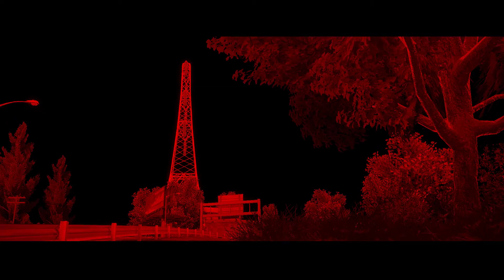Need For Speed Most Wanted Walkthrough Gameplay 2012 Part 44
Gameplay Recorded With Nvidia Shadowplay Monitoring Program.

Need for Speed: Most Wanted is an open world racing game developed by Criterion Games and published by Electronic Arts. Most Wanted is the nineteenth title in the Need for Speed series and was released worldwide for Microsoft Windows, PlayStation 3, Xbox 360, PlayStation Vita, iOS and Android, beginning in North America in 2012, with a Wii U version following in 2013 under the title Need for Speed: Most Wanted U. The game picked up on the Most Wanted intellectual property, as opposed to the Hot Pursuit reboot that Criterion Games developed previously.

Need for Speed: Most Wanted received positive reviews, which focused on the world map that blended the styles of previous Burnout and Need for Speed games, and the social features, while criticism fell on the single-player mode. Following its release, the game won several awards including the 2012 Spike Video Game Awards for Best Driving Game and was nominated for Best British Game and Best Online Multiplayer at the 2013 BAFTA Awards, and was repeatedly recognized as the best driving/racing game of 2012 by several outlets.
Need for Speed: Most Wanted is set in an open world environment. The game takes on the gameplay style of the first Most Wanted title in the Need for Speed franchise. Most Wanted allows players to select one car and compete against other racers in three types of events: Sprint races, which involves traveling from one point of the city to another, Circuit races, each having two or three laps total and Speed runs, which involve traversing through a course in the highest average speed possible. There are also Ambush races, where the player starts surrounded by cops and must evade their pursuit as quickly as possible.

Cops are integrated into certain racing sessions, in which the police deploy vehicles and tactics to stop the player's car and arrest the player, like the original Most Wanted. The game features a Most Wanted List of 10 racers, similar to the Blacklist in the single-player section of the original Most Wanted, which featured 15 racers. As the Most Wanted racers are defeated, their cars are added to the player's roster the moment the player wrecks them.In this reiteration, the focus shifts from Rockport, the city in the original, to a new city called Fairhaven.

Fairhaven resembles a regular city. It has a beach and an industrial district. It has a main highway dubbed I-92 that stretches across the city. Gameplay of Most Wanted has been likened to that of the Burnout series. Unlike the game’s spiritual predecessor Burnout Paradise the races have checkpoints that you must pass through instead of just having a start and end. Destructible billboards and fences; and drive-through repair garages, all of which originated from Paradise, are also featured.

The game uses Autolog, the competition-between-friends system developed by Criterion for Need for Speed: Hot Pursuit, and since used in other titles in the Need for Speed series. Autolog in Most Wanted plays a larger role and gives more information to players. Activities in-game allow players to earn Speed Points which can boost players up on the Most Wanted list. Autolog recommendations have now been integrated into the game world, rather than sit externally on the menu system. Most Wanted features a new social system called Cloudcompete, which strings together Most Wanted across all platforms in an inspired example of cross-compatibility. One profile is used for all versions of the game, allowing the player to rank up on one format and continue progress on another.

The driving model of the game has been described as "deep, physical and fun", not as arcade-styled as the Burnout series and Hot Pursuit, but far from a simulator. Most Wanted has a range of real-world vehicles, a mix of muscle cars, street racers and exotics, described as "the wildest selection of cars yet". The cars can be altered with performance upgrades, such as reinflatable tires, transmission, engine, nitrous oxide, and body work that enables players to crash through roadblocks, have a higher top speed, and accelerate faster. A feature called EasyDrive enables players to modify their vehicle performance while in usage. Almost all the cars are available from the start, hidden in different locations throughout Fairhaven; the player has to discover them in order to unlock them.